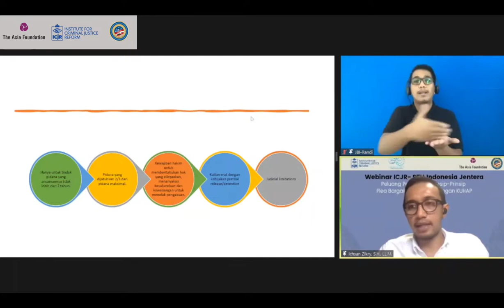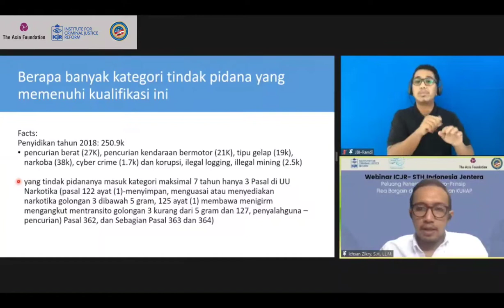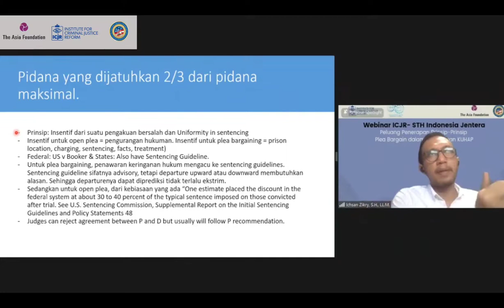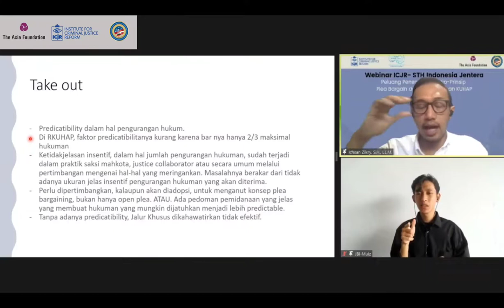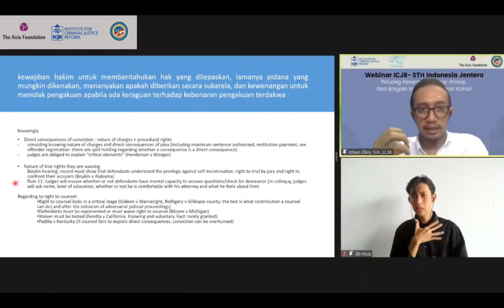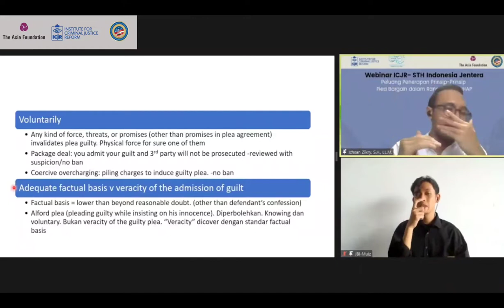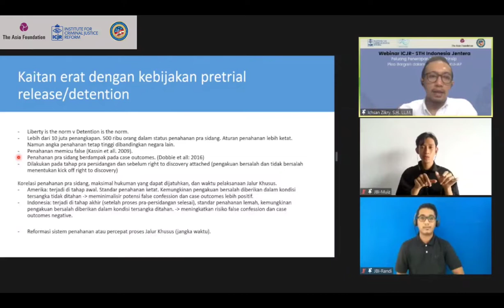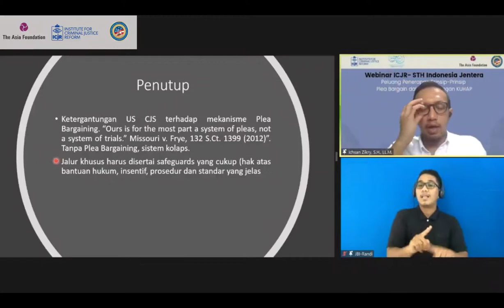Prinsip-Prinsip Relevan dalam Mekanisme Plea Bargain Perbandingan dengan Amerika Serikat